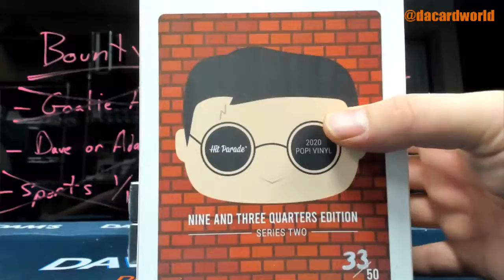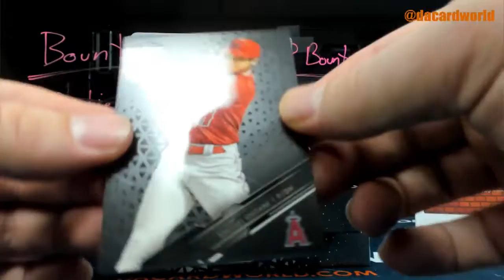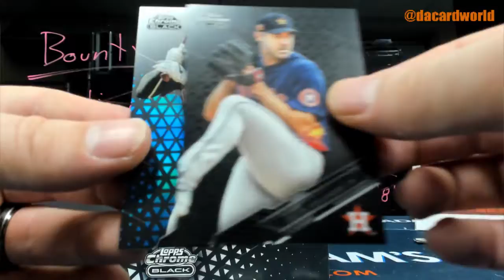Bourbon's HP POP! 9 3/4 ed. and Topps Chrome Black Baseball break